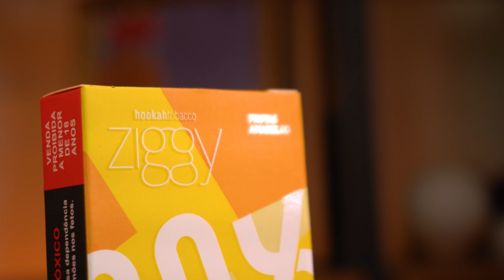O SABOR QUE VAI CONQUISTAR O SEU VERÃO! | ZIGGY MIX FRUTAS AMARELAS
Fala Narguileiros! Hoje trouxemos a Ziggy Mix Frutas Amarelas, com uma proposta que une três poderosas frutas, são elas o abacaxi, maracujá e limão siciliano! Tivemos o prazer de fazer a Review desse sabor sensacional! Espero que gostem dessa review e não se esqueça de deixar seu comentário!! Sempre leio e respondo todos!!